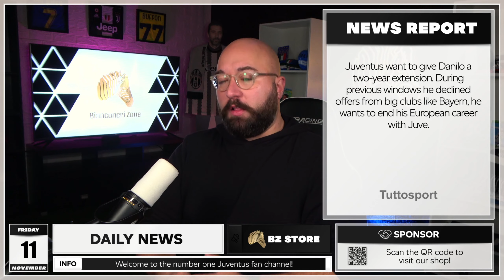Is DOMINANT Allegri Defense back?! - Juventus News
Is the DOMINANT Allegri Defense back?! - Juventus News
Is the Max Allegri defense the key for Juventus' latest run of Serie A success?